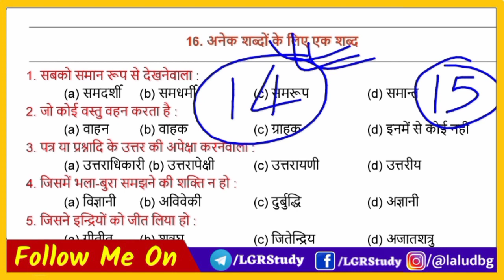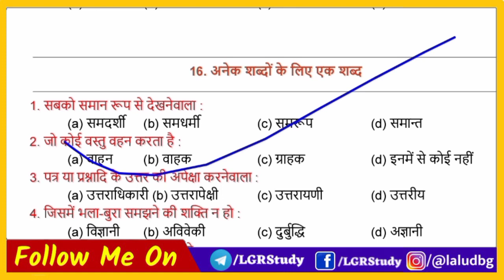Paramedical important question hindi 2022 | paramedical live class 2022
paramedical hindi question 2022 | paramedical ka hindi | bihar paramedical hindi question 2022

पेड कोर्स जॉइन करने के लिए डाऊनलोड करें Lgr Study Live App

☝️☝️इस एप्प पर आप को  10th, 12th, ITI, पॉलिटेक्निक एवं पारामेडिकल के बेहतर तैयारी के लिए स्टडी मेटेरियल, Online Test, PDF, class Note, प्रैक्टिस सेट एवं Daily Quiz बिल्कुल फ्री में मिलेगा तो अभी डाउनलोड करें